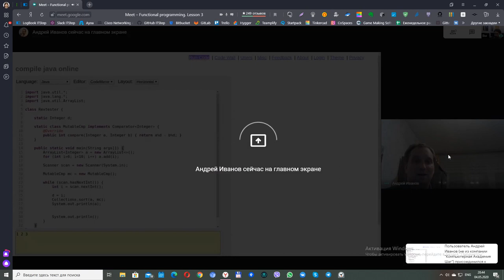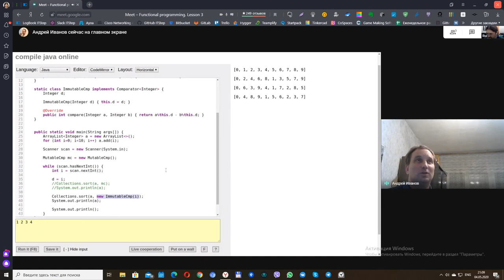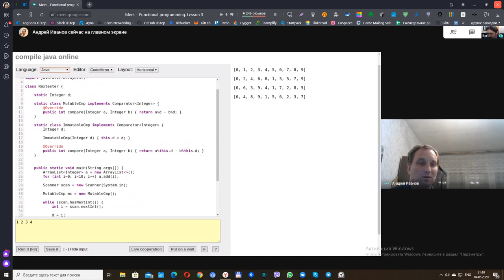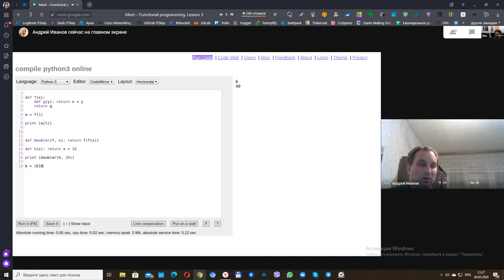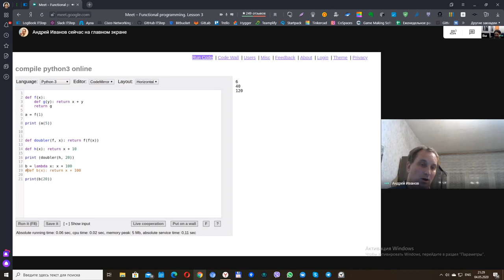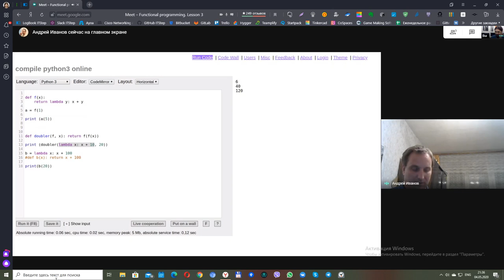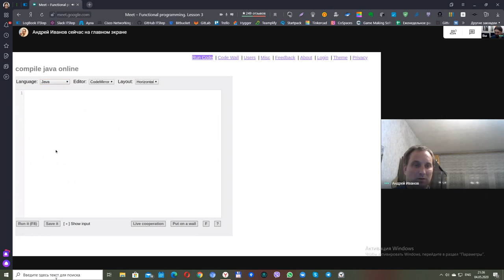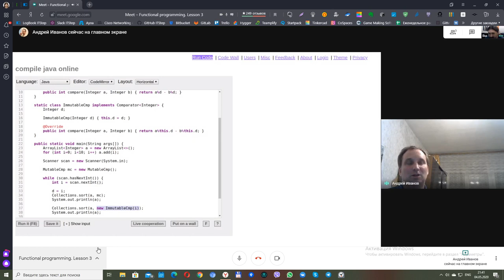Функциональное программирование. Урок 3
Стань востребованным программистом, обучаясь у практиков!

Слышали о функциональном программировании, но боялись начать изучать? Хотели узнать, но не было у кого спросить?
Если да, тогда смотрите первый урок по функциональному программированию!

Преподаватель - Иванов Андрей
WEB fullstack разработчик, любитель ФП.
"Работаю на Clojure, отдыхаю на Haskell и прочем, написал LISP на 1С :)"
Его помощник  и ученик - Старинин Андрей
Преподаватель Компьютерной Академии ШАГ. Воронеж